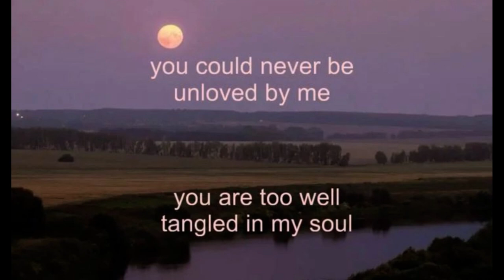Racing Shy - Dark brown eyes (prod notchxppa)